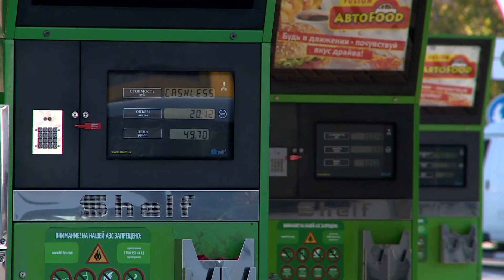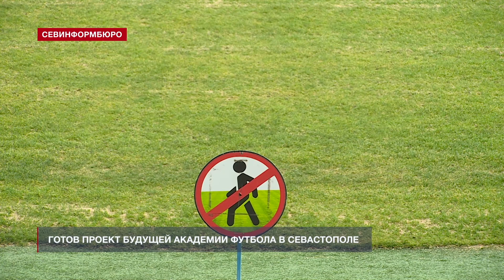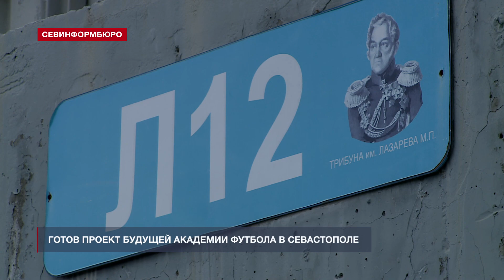Выпуск «Севинформбюро» от 08 января 2020 года (19:00)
Выпуск «Севинформбюро» от 08 января 2020 года (19:00).